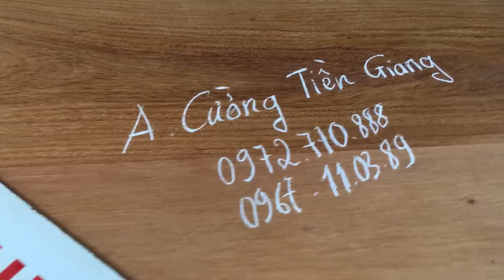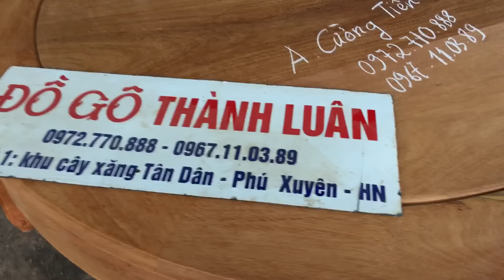Bàn ghế ăn gỗ gõ đỏ,mẫu hoa lan tây lu-i. A Cường Tiền Giang.21-2-2017